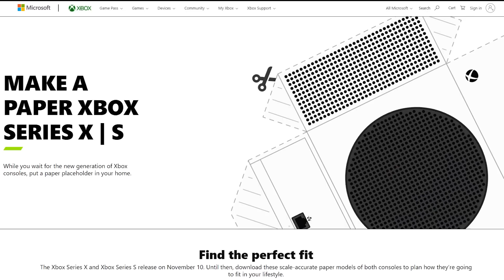Xbox Series X: eccola nel mio salotto! (più o meno)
Grazie a Microsoft, Xbox Series X e Xbox Series S arrivano finalmente nel salotto di casa di Giordana, ma non nel modo in cui si aspettava lei. In attesa di mettere le mani sulle vere console, vediamola alle prese con un piccolo Art Attack.